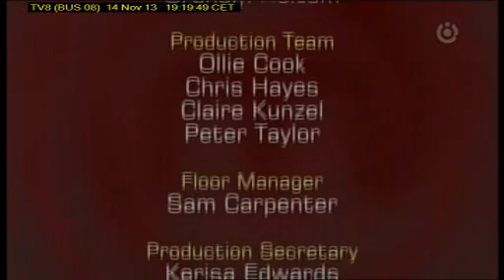TV8 14 11 13